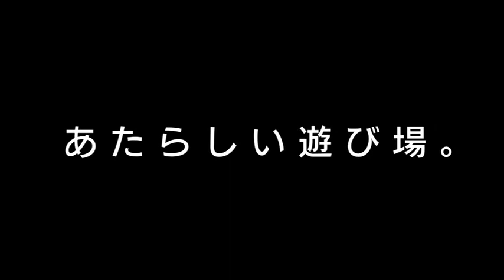Hatsune Miku Project Diva For Playstation Home Special Movie Demo Gameplay - PS3 Japanese